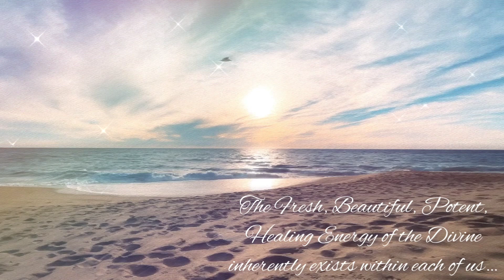✨Divine Meditation for happiness and for expansiveness✨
✨ The Divine Sustainer and Support of All.
The Fresh, Beautiful, Potent, Healing Energy of the Divine inherently exists within each of us.✨